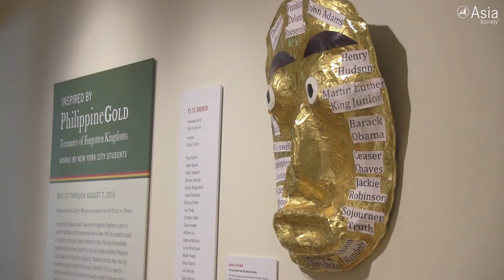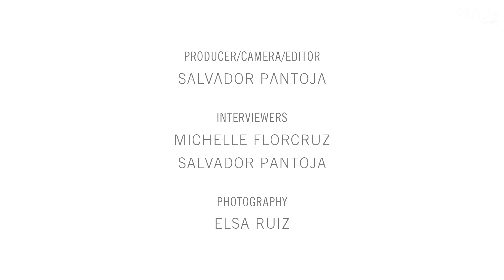New York Schoolchildren Show Off Art Inspired by 'Philippine Gold'